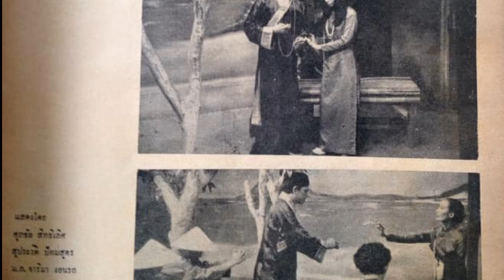องเชียงสือ 2510 - ช่อง4 บางขุนพรหม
ละครสด พันทาง ทางช่อง 4
cast  :
ศุภชัย สิทธเลิศ
สุประวัติ ปัทมสูต
ม.ล. จาริมา งอนรถ
ม.ล.จุลลา งอนรถ
สมคิด เกษมศรี